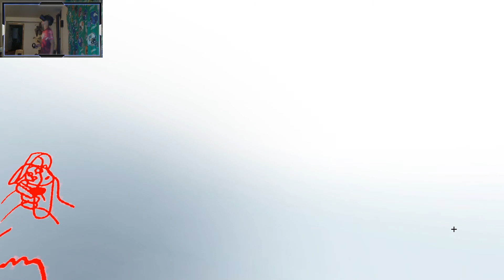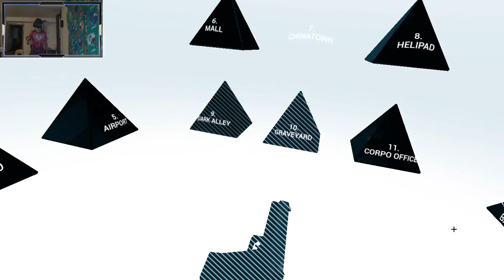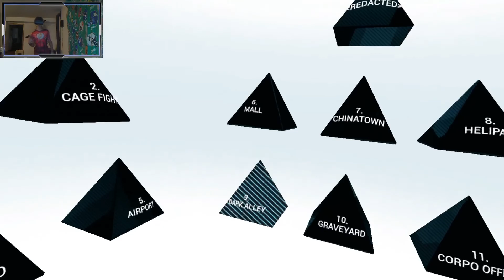using my superpower (Superhot)